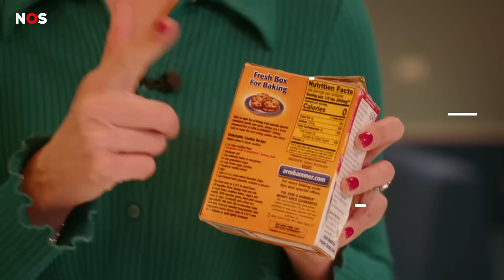Waarom willen topsporters opeens bakpoeder?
Het is dé nieuwe trend bij topsporters: bakpoeder! Of nouja, eigenlijk natrium-bicarbonaat. Dat is een stofje dat in bakpoeder zit waardoor je beter gaat presteren.